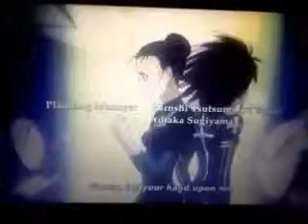Anime Mix-Centuries(Fall Out Boy) AMV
Anime Used:
InuYasha
D. Gray-man
Vampire Knight
Rosario+Vampire
Fullmetal Alchemist
Soul Eater